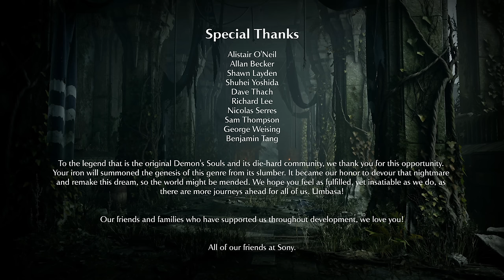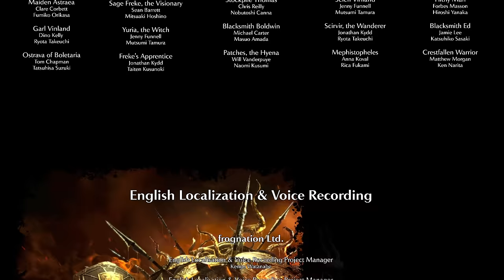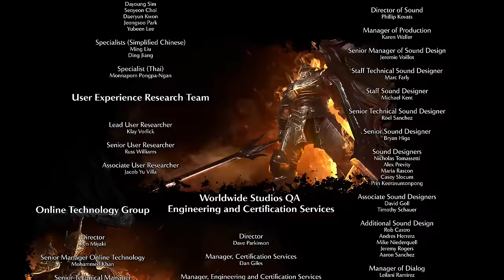#20 Guide Demon's Souls PS5 : 1-4 La Tour du Roi, bonus et Fin du cycle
▶️ Soutenir mon activité Le jeu du jour : Demon's Souls ! Sommaire dans la description
Et salut à tous ! Aussi improbable que ça puisse paraitre (en tout cas pour moi ça l'est) voici un nouveau guide de Demon's Souls, je n'aurai pas cru y revenir mais avec ce remake c'est une belle surprise et un grand plaisir.
La playlist du guide :
Timecode
00:00 intro

▶️ Si vous faites du jeu de rôle, jetez un oeil à Let's Role, je suis un des fondateurs